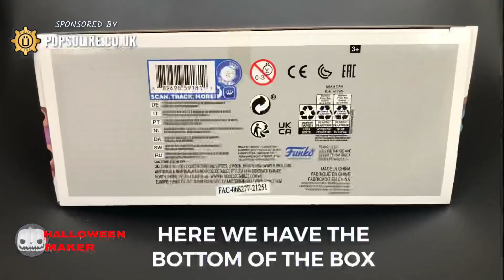Disney Holiday Lilo & Stitch Winter Stitch & Angel Funko Pop Vinyl 2 Pack Special Edition Exclusive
Today we are looking at The Winter Stitch and Angel Special Edition Exclusive Funko Pop Vinyl From The Disney Lilo And Stitch Collection.